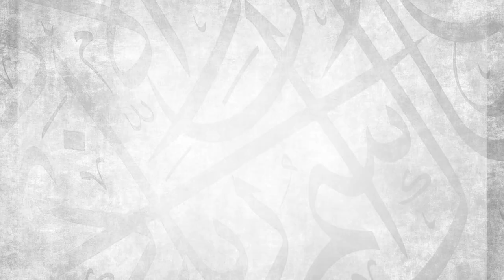Surround Yourself Amongst The Righteous || Ustadh Abdulrahman Hassan || AMAU